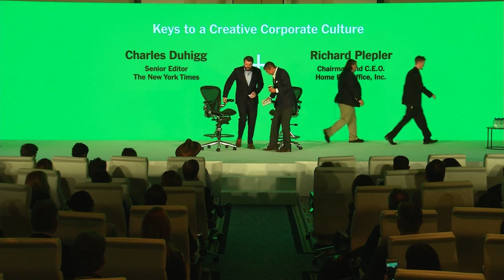New Work Summit | 2016 | Day 2 | Richard Plepler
The New York Times conferences convene speakers and delegates from around the country and the globe to address crucial topics, present innovative solutions and provide your business with new outlooks and opportunities.

The New York Times conferences deepen conversations in disrupted industries: health, higher education, technology, food, luxury, energy and more.

Each event, thoughtfully curated by The New York Times, features noteworthy speakers, panel discussions and interactive debate, and high-level networking. See our full list of upcoming conferences below.